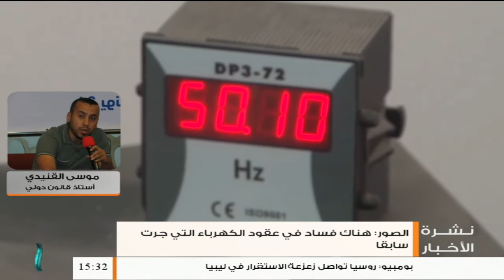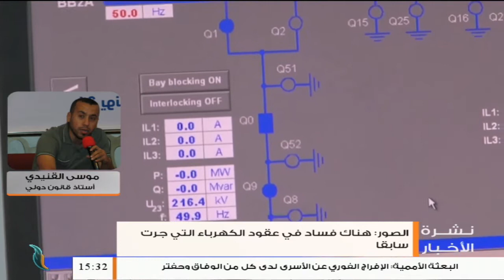موسى القنيدي/ خبير قانوني: بشأن القبض على عدد من المسؤولين بتهمة الفساد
موسى_القنيدي/ خبير قانوني: بشأن القبض على عدد من المسؤولين بتهمة الفساد | 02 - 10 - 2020

ــــــــــــــــــــــــــــــــــــــــــــــــــــــــــــــــــــــــــ
ــــــــــــــــــــــــــــــــــــــــــــــــــــــــــــــــــــــــــ
يمكنكم تحميل تطبيقنا TANASUH TV على الهواتف الذكية: